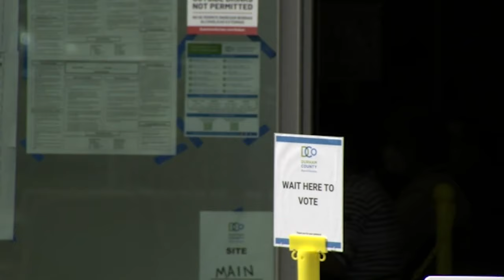What early voting trends signal in North Carolina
With just a week left to go until Election Day, we're getting a better idea of who's turning out to vote. Over 3.1 million people across North Carolina have cast ballots between absentee and early in-person voting. As of Tuesday, registered Republicans have a slight turnout edge over registered Democrats, 34%-33%, with the remaining 32% Unaffiliated.